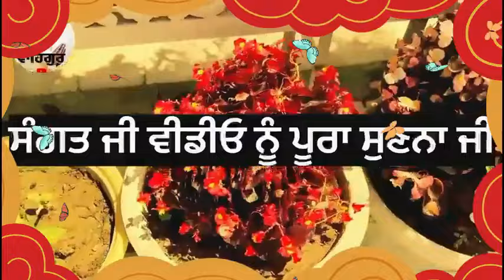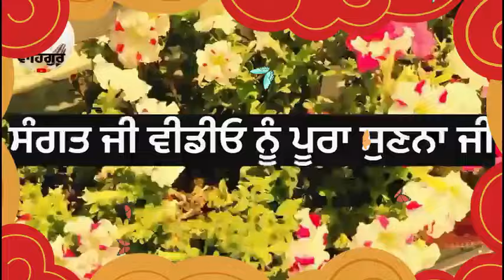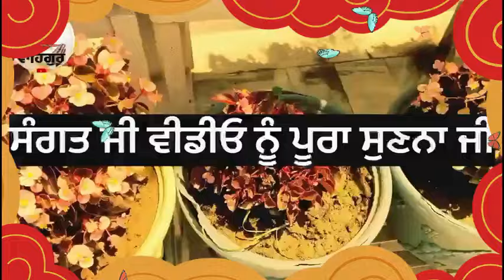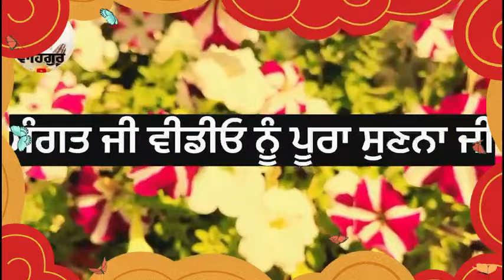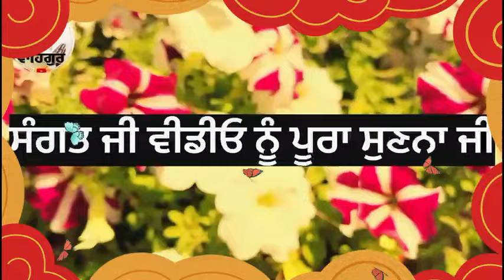ਜਪੁਜੀ ਸਾਹਿਬ ਜੀ ਦੇ ਪਾਠ ਦੀ ਹਰ ਇੱਕ ਪੰਗਤੀ ਵਾਰ ਵਾਰ ਬੋਲੋ ਦਿਨਾਂ ਵਿੱਚ ਕਿਸਮਤ ਬਦਲ ਜਾਵੇਗੀjapji sahib di takat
ੴ
ਸਤਿਨਾਮੁ
ਕਰਤਾ ਪੁਰਖੁ
ਨਿਰਭਉ ਨਿਰਵੈਰੁ
ਅਕਾਲ ਮੂਰਤਿ
ਅਜੂਨੀ ਸੈਭੰ
ਗੁਰਪ੍ਰਸਾਦਿ ॥
॥ ਜਪੁ ॥

motivational story,
sant story,
sadhu story,
guru sikheyavn,
guru gyaan,
motivational speech,
motivational katha,
motivational video,
postive thought punjabi,
anmol vichar,
amritvela vichar,
amritvele de shabad,
shabad kirtan,
shabad vichar,